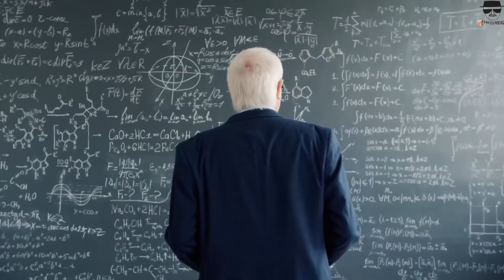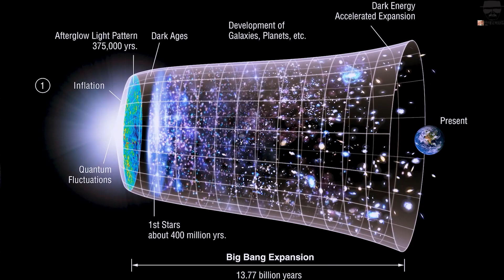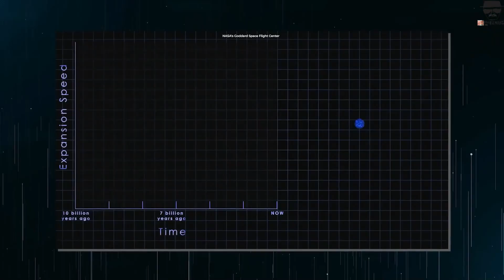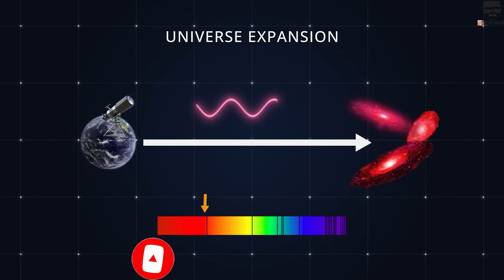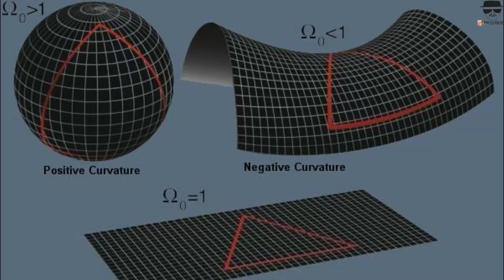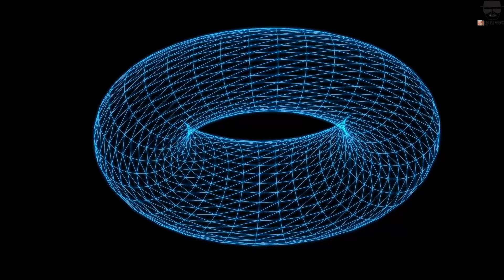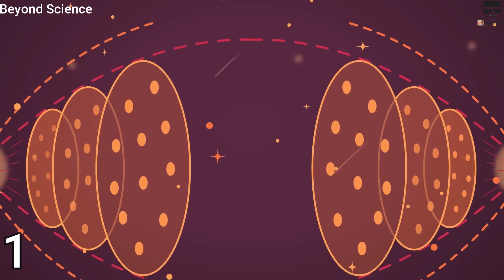The Infinite Journey: What Happens When You Travel in a Straight Line Forever? HeisenbergJr.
Have you ever wondered what would happen if you were to travel in a straight line forever? Would you eventually reach the edge of the universe, or would you keep traveling without end? Join us as we explore the fascinating science behind unending travel and the consequences it would have on space and time. We'll discuss the limits of the universe, the impact of infinite motion on the body and mind, and the potential implications for future space exploration. Get ready to embark on a journey into the unknown as we examine the intriguing concept of endless travel.